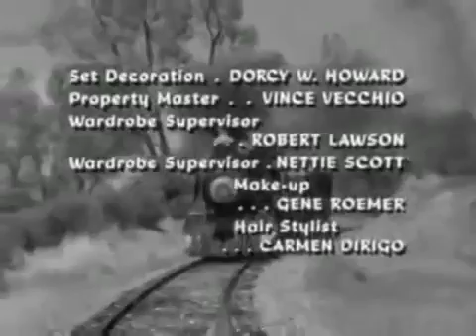Petticoat Junction ~ The Umquaw Strip ~ Season 2, Episode 4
The Hooterville Express is under threat again from Homer Bedloe. His latest attack involves part of the rail tracks being on Indian land.